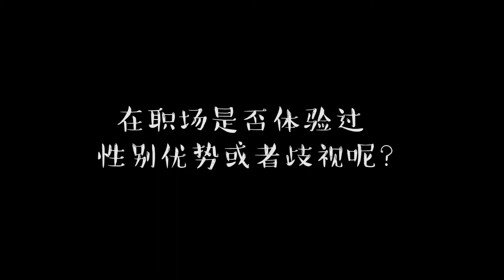An Interview with WST Team - Annie and Bruce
Check out this interview with Annie and Bruce on their career choices, life before and after joining WST, and their recruiting tips for college students.